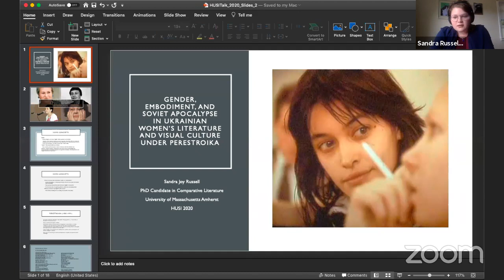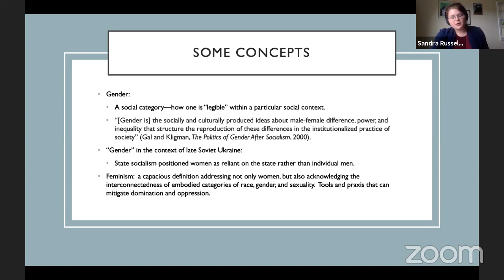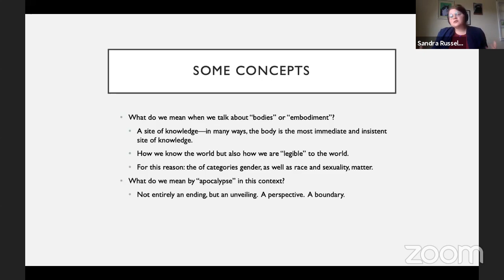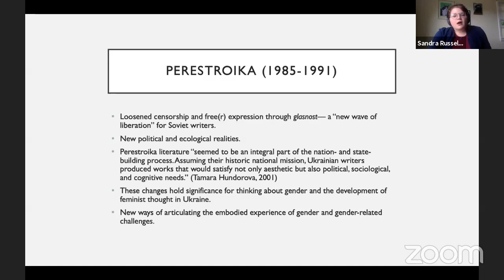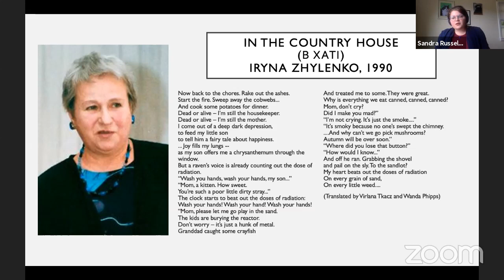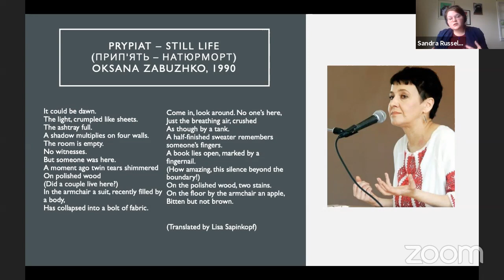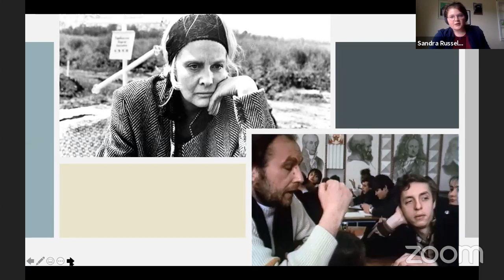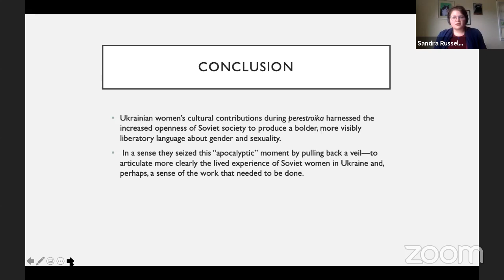Sandra Joy Russell: Ukrainian Women’s Literature and Visual Culture under Perestroika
Online Public Lecture
Harvard Ukrainian Summer Institute

Gender, Embodiment, and Soviet Apocalypse in Ukrainian Women’s Literature and Visual Culture under Perestroika
Sandra Russell, PhD Candidate in Comparative Literature at the University of Massachusetts Amherst

As the 1980s brought forth new political and ecological realities, especially after the Chernobyl explosion in 1986, the stakes of a shifting articulation of nation became especially high for Soviet Ukrainian women, as their concerns became tied directly to their sexual and reproductive bodies and futures. Frequently excluded from critical examinations of violent legacies in Ukraine are the ways in which gender, and gender-related challenges and expectations, have become both reliant on and subject to the emergence of the nation. This talk will explore some of the visual and literary contributions of Ukrainian women under perestroika, specifically Kira Muratova’s last Soviet films and the Chernobyl poetics of Iryna Zhylenko, Natalka Bilotsetkivets, and Oksana Zabuzhko. In so doing, I consider the extent to which women’s representations of the body—as at once an epistemological and biopolitical site—articulates, and thus “diagnoses,” an apocalyptic vision of Soviet futurity. To this end, I identify perestroika, along with the policy reforms of glasnost, as a watershed moment in producing a more visible feminist rhetoric in Ukraine and Eastern Europe more broadly. Likewise, I also intervene in a transnational feminist discourse by identifying how the embodied performance of gender is always in conversation with state practices and national concerns—forces that are not unique to Ukraine, but are, rather, symptomatic of the ways in which political and administrative power relies on gendered subjectivity to maintain its authority, often to oppressive, and even violent, ends.

Sandra Joy Russell is a PhD Candidate in Comparative Literature at the University of Massachusetts Amherst, where she teaches in the Department of Women’s, Gender, and Sexuality Studies. From 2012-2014, she served as a Peace Corps volunteer in Lutsk, Ukraine. Her research interests include Soviet and Post-Soviet Ukraine and its diaspora, film studies, translation studies, and feminist theory. She is the Associate Editor of Apofenie Magazine, a translator for TAULT, and the Editor of Ukraïnica: Ukraine’s Primary Database—a forthcoming online catalogue of English Translations of Ukrainian Literature and Film through the Harvard Ukrainian Research Institute.

The Harvard Ukrainian Summer Institute hosts weekly lectures on Fridays at 1:15pm EDT. The general public is invited to attend on YouTube and use the chat function to ask questions of the speaker, which will be addressed as time permits. Current HUSI students will join the speaker on Zoom. We particularly hope our HUSI alumni "attend" on YouTube and extend their HUSI experience!